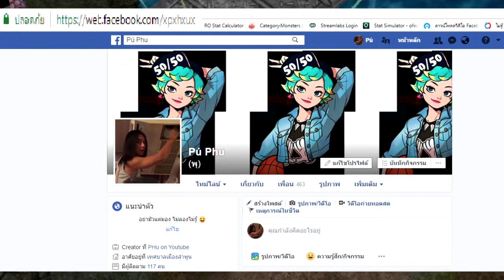[บอกเล่า]Live Ro หายไปไหน?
ค   มีคำหยาบเป็นบ้างครั้ง จะใช้แล้วแต่อารมณ์
ว   วันและเวลาอัพโหลดคลิปไม่แน่นอนกรุณารอ ไม่ต้องท้วง!!!
ย   อยู่อย่างสงบ ไม่ต้องด่าทะเลาะกัน

***บริจาค/สนับสนุน***
สามารถDONATE MONEYได้ที่
ขึ้นจอตอนไลฟ์สดด้วยนะครับ :) [เฉพาะเวลาสตีมบนคอมพิวเตอร์]
**-อุปกรณ์สตีม-**
(PC)
Cpu: AMD FX-6100 3.3GHz Six-Core
Ram: 4 GB
HDD: กากๆไม่ต้องรู้หรอกเอาเก็บข้อมูลเฉยๆ
การ์ดจอ: AMD Redeon HD 6570
ครีบอร์ด/เม้าส์ : ใช้ได้ก็พอ
ไมค์:  OKER 120บาท(ขอลดมา)
(MB)
Huawei GR5